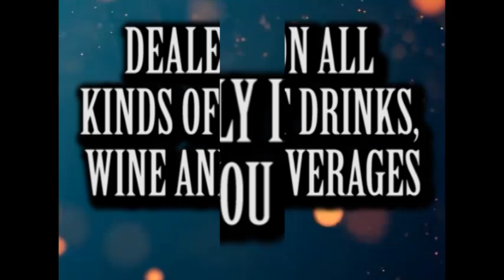ROYAL WINE GALLERY TV JINGLE